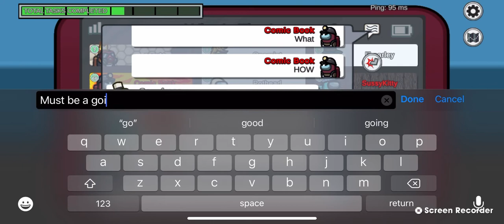Just playing Among us..